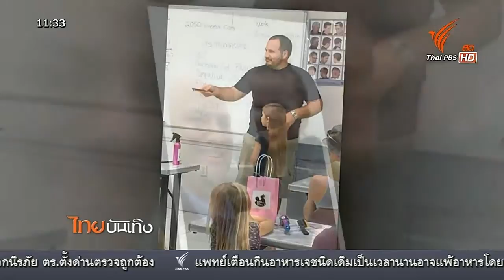พ่อเลี้ยงเดี่ยวหัดทำผมให้ลูกสาวจนเหมือนมืออาชีพ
เด็กผู้หญิงส่วนใหญ่เมื่อถึงวัยก็จะรักสวยรักงาม แต่จะเป็นอย่างไรถ้าหากคุณพ่อเลี้ยงเดี่ยวต้องมาทำผมให้ลูก คำตอบคือมีคุณพ่อคนหนึ่งนอกจากจะหัดเรียนรู้อย่างจริงจังแล้ว ยังเปิดคลาสสอนช่วยคุณพ่อคนอื่นด้วย